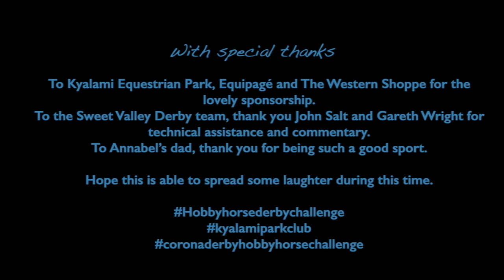ANNABEL NOAKES - HOBBY HORSE DERBY COMPETITION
Annabel Noakes